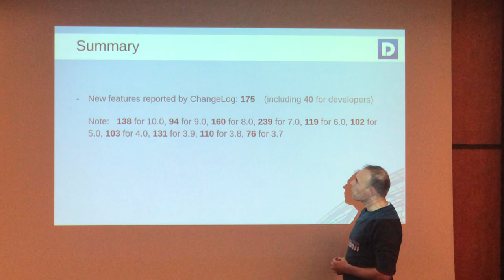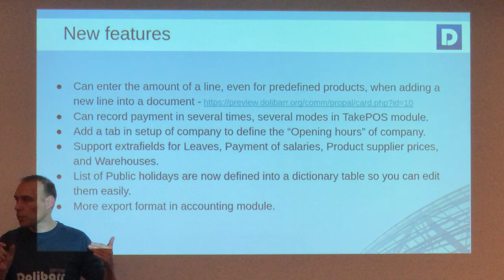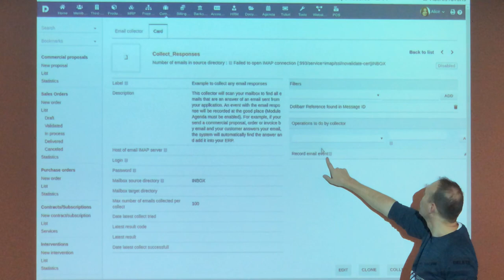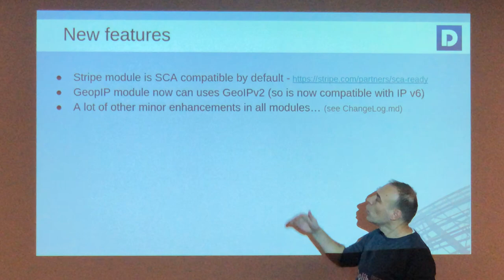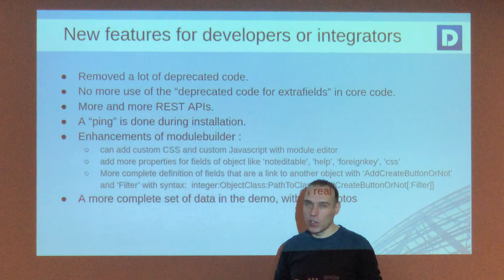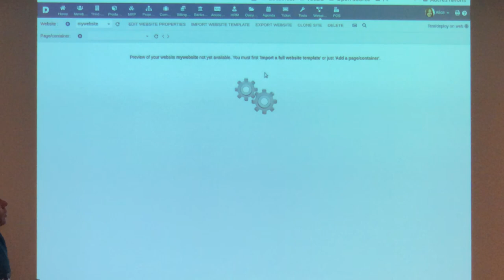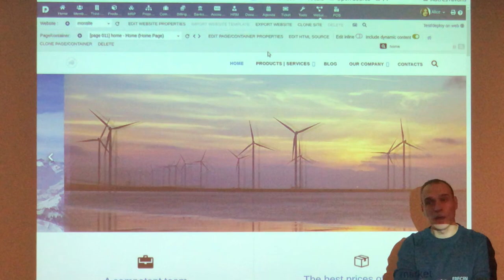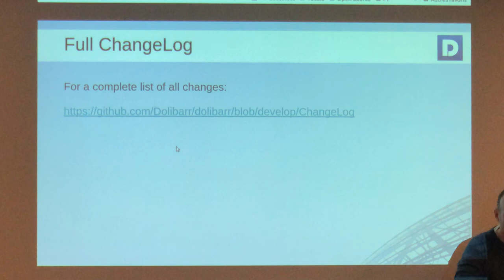Conférence "What's new in Dolibarr v11" (en français)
Conférence sur les nouveautés de Dolibarr 11 durant le Dolibarr DevCamp de novembre 2019 à Pau.